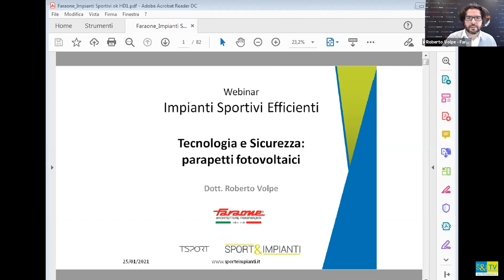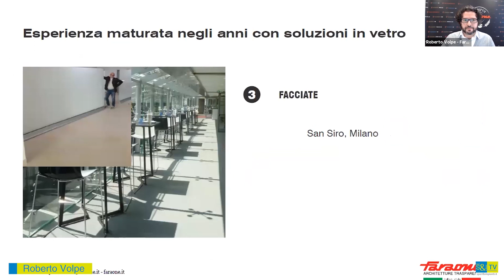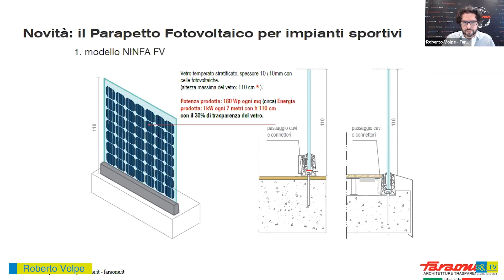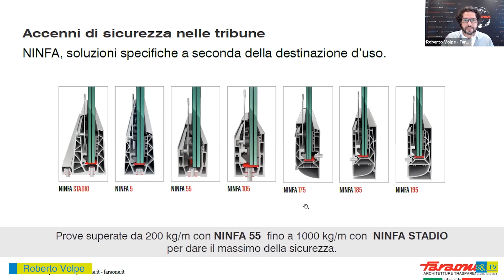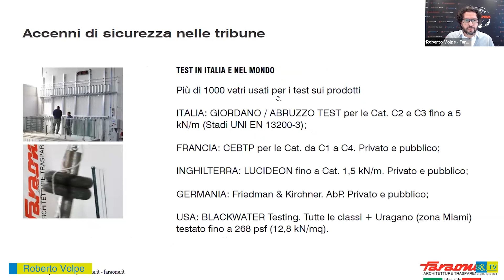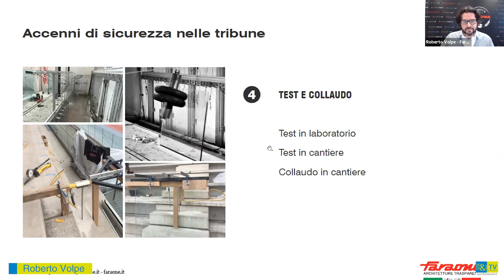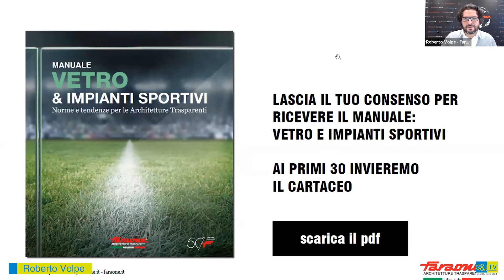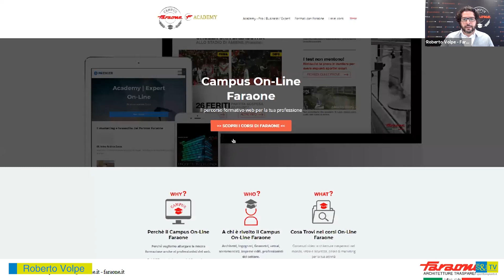Webinar Impianti Efficienti - Roberto Volpe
Roberto Volpe per Faraone ci parla di "Tecnologia e sicurezza - Parapetti fotovoltaici"

QUI IL MATERIALE FORMATIVO E LE SLIDE DEI RELATORI